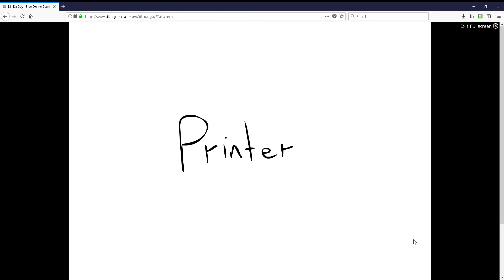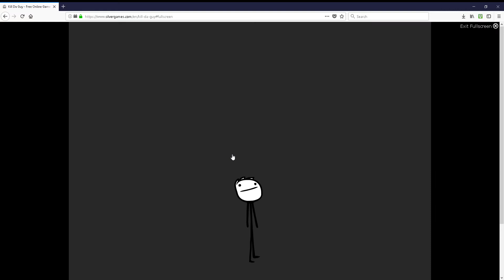KILL DA GUY (flash game)